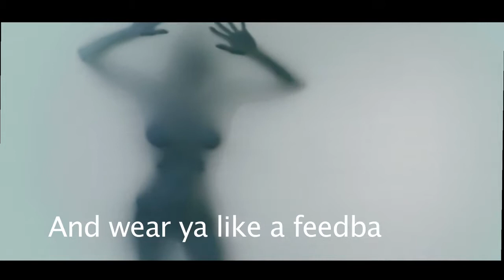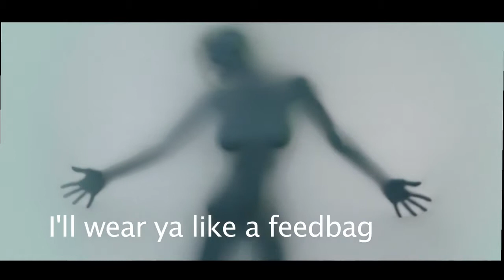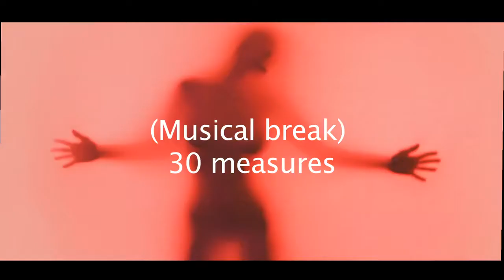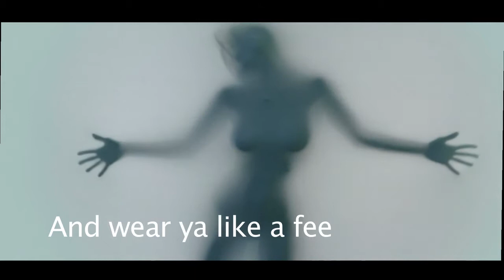Feedbag - Fade Up Fade Out Bye Bye